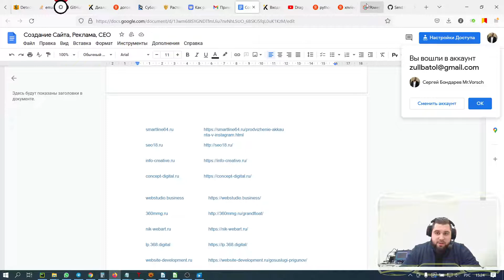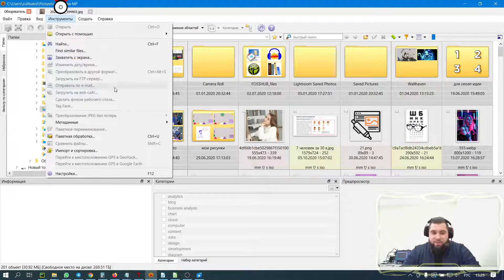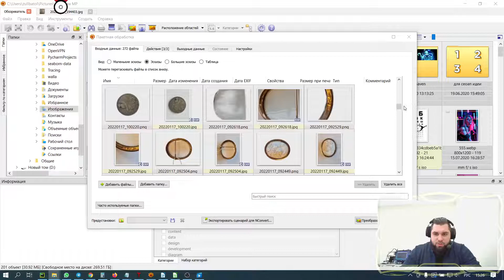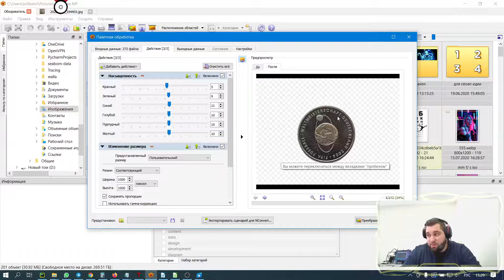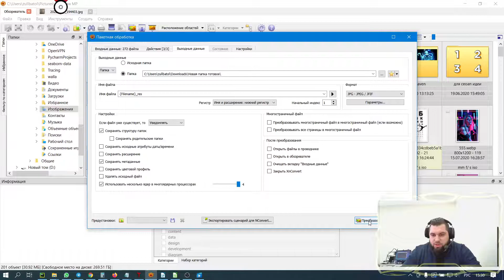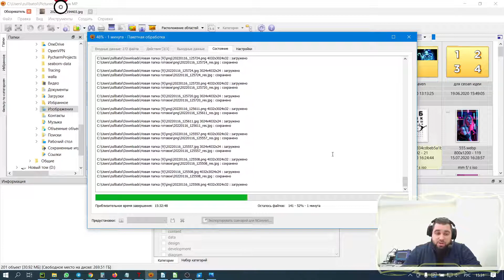Массовая пакетная обработка изображений xnview. Бесплатная программа для работы с картинками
xnview - удобный софт для просмотра и работы с изображениями и их формами, сжатием, изменением цвета, обрезкой изображений, удалением фона, переименованием, коррекцией.

Программа позволяет в 5-10 кликов получит нужный результат без лишней ручной работы. Я бы сравнил её с total commanderom среди графических программ.

Мой телеграм - сюда вы можете быстро задать вопрос или предложить тему для видео.